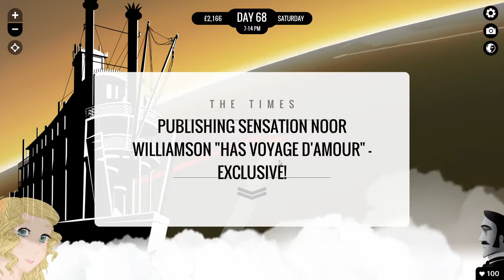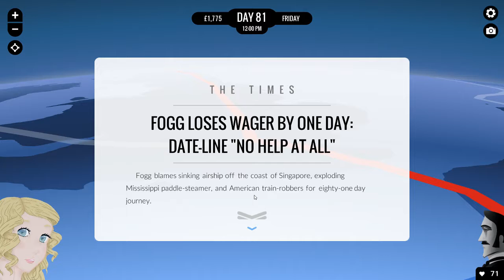80 Days | Let's Play pt. 6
Hello everybody! This was a stream I did a while ago of a game I consider a hidden treasure! If you've never heard of 80 Days, it's exactly like a choose your own adventure novel where you're attempting to circumnavigate the world in 80 days or less.